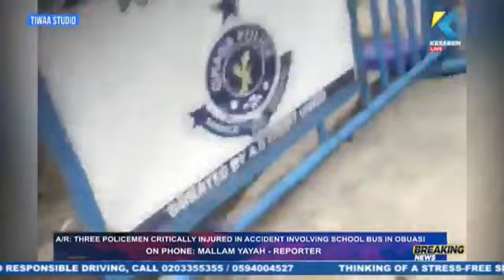Watch Kessben Breaking News with Kwasi Nti Amoah on Kessben 93.3/92.9 FM 03/02/2023